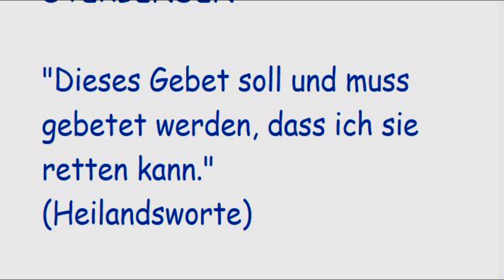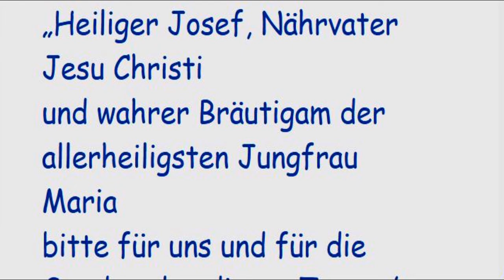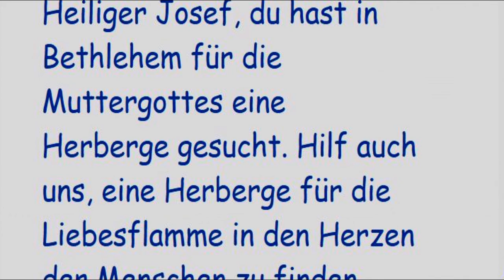STELLVERTRETEND REUE ERWECKEN FÜR ALLE STERBENDEN